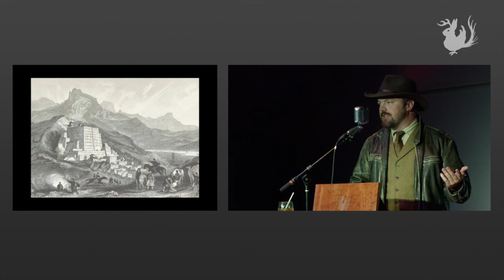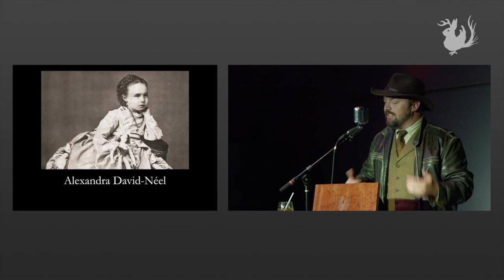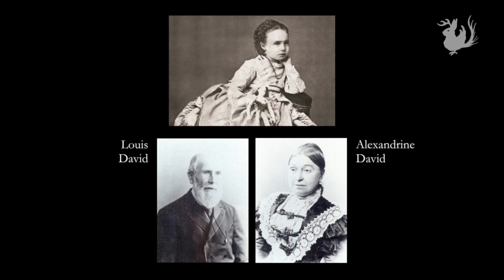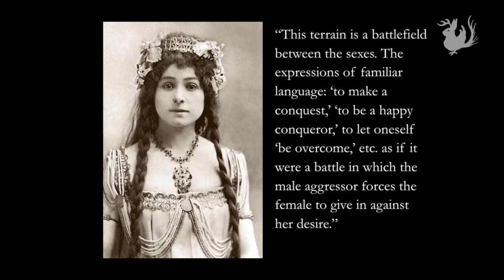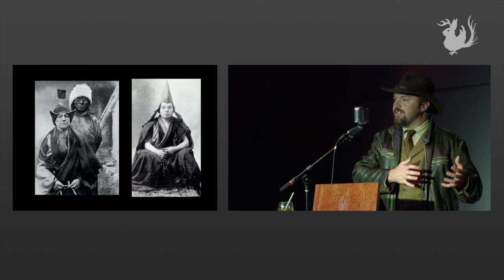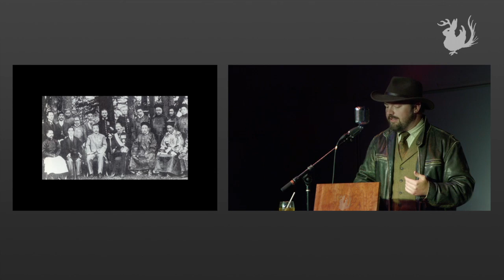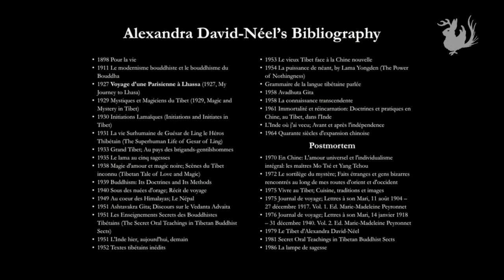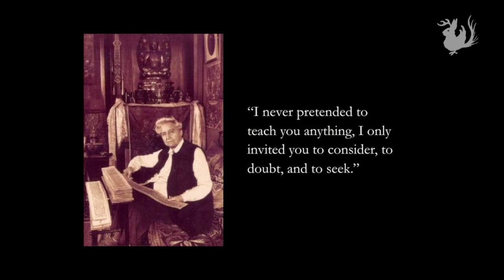Alexandra David-Néel & the Journey to the City of Lhasa | Odd Salon FORBIDDEN 7/7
Assuming the perfect beggarly disguise (soot smeared face, rags, yak-wool mats, and an appropriate traditional Tibetan hat) a foreigner and explorer went incognito on a prohibited pilgrimage to the holy city of Lhasa.

Alexandra David-Néel’s journey to Lhasa wasn’t just incredible - it was forbidden by the British government. Spending years dedicating herself to buddhism she finally went out in search of the capital city in 1923. On the other side she found herself on the threshold of nirvana.

Justin Oliphant ~ Alexandra David-Néel & the Journey to the City of Lhasa

Odd Salon FORBIDDEN: Tales of the taboo & verboten, the underground, off limits & secrets behind closed doors.

Curated by Stuart Gripman
Edit, Camera, Post production: John Adams